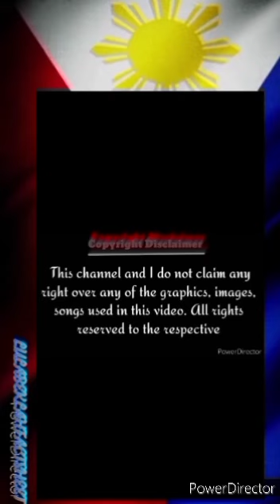MOTHER CAUGHT IN THE ACT BY HER SON DOING TRASHBAGS DIVING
This Video was made just for fun and entertainment porpuses only

whats inside trashbags is just a clothes from balikbayan boxes
and its new as brandnew